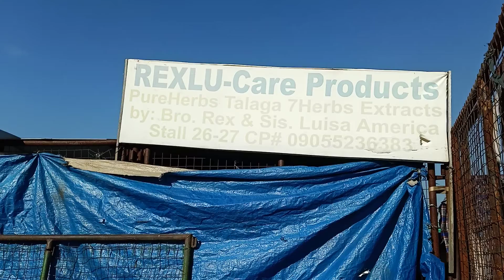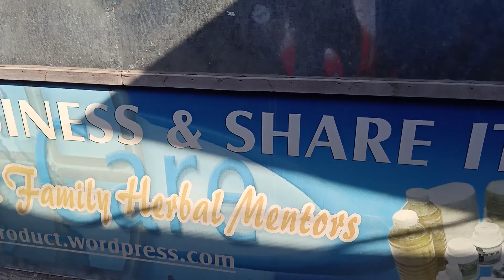RexVlogs College of Divine Wisdom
Amvel City of Faith